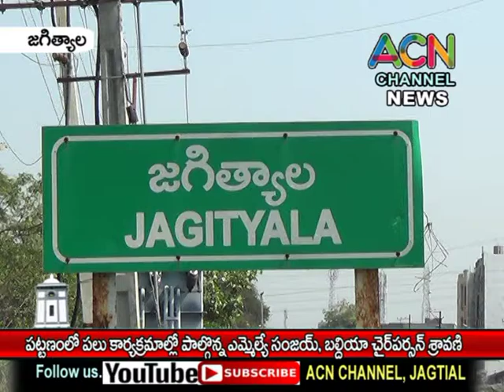జగిత్యాల పట్టణంలో పలు కార్యక్రమాల్లో పాల్గొన్న ఎమ్మెల్యే సంజయ్, బల్దియా చైర్ పర్సన్ శ్రావణి